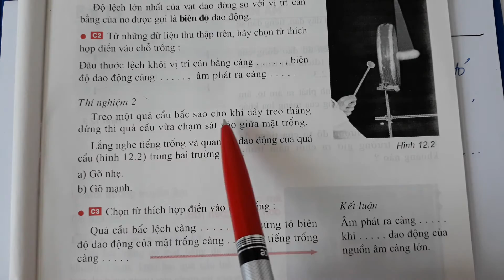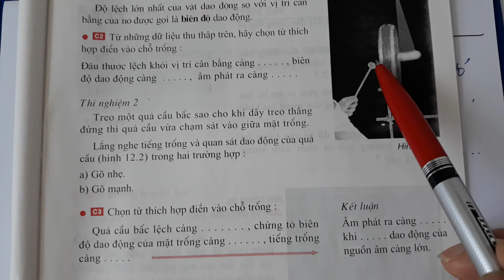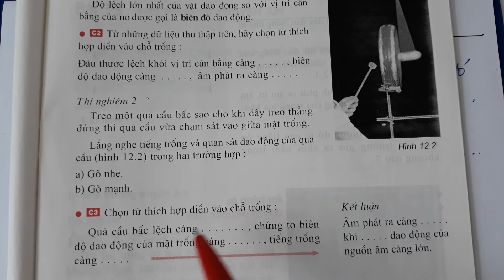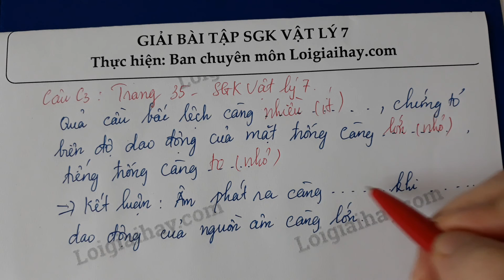Trả lời bài C3 trang 35 SGK Vật lí 7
Chọn từ thích hợp điền vào chỗ trống:
Quả cầu bấc lệch càng ., chứng tỏ biên độ dao động của mặt trống càng ., tiếng trống càng .
Kết luận
Âm phát ra càng khi dao động của nguồn âm càng lớn. .